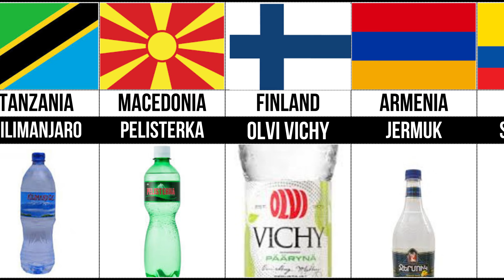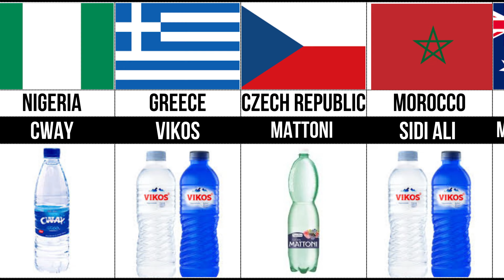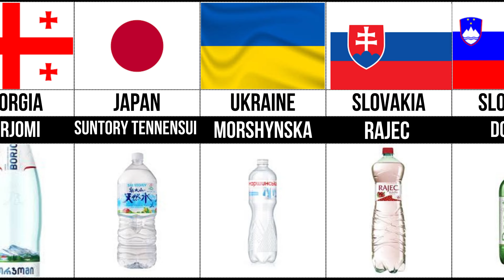Water brands in the world | Mineral Water Brands From Different Countries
Water brands in the world
Mineral Water Brands From Different Countries